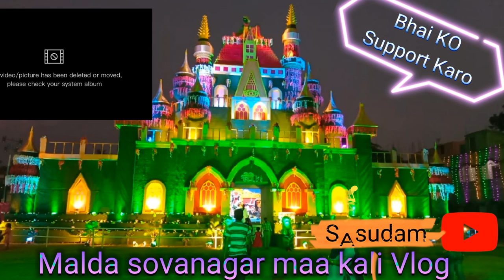Sovanagar Maa Kali Vlog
Kali Puja vlog
Bhai ko support karo
SASudam# 2manasha chennal